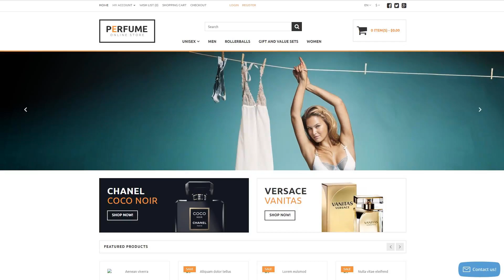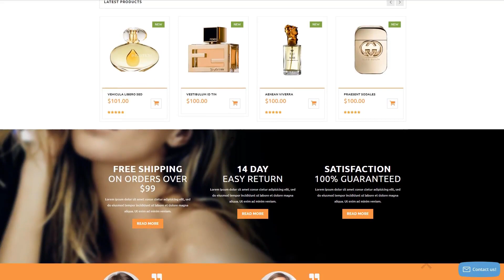Perfume Store OpenCart Template by RockThemes - 52850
This one comes with Admin Panel, Bootstrap, Responsive, Online Store/Shop, HTML plus JS, HTML 5, JQuery, Sliced PSD, Dropdown Menu, On-line chat, Parallax

This element allows you to assimilate your internet shop with the LiveChat option.
Live chat interaction increases buyers positive experience and ensures they genuinely feel valuable when providing complementary assistance.
Find latest On-line chat OpenCart ecommerce templates here
This is basically the ability of the page layout to transform based on the width of the screen.
Mobiles drive 80% of world Internet utilization. It's critical to establish your online site responsive if you do not desire to lose your current projected audience.
Find latest Responsive OpenCart design templates here
Bootstrap is really a very popular framework, that makes the work with Html document, CSS and JS more effortless. It had been developed as a tool for you to create a responsive design, nonetheless eventually it inserted a great deal of additional functionality.
Bootstrap makes it possible to build responsive, mobile-first projects in a seamless way.
Find fresh Bootstrap OpenCart ecommerce templates here
When you travel someplace, distant things move very much slower as opposed to the close ones. Imitation of such an effect on the web-site - when the background picture moves slower compared to the content and articles, is termed parallax. It's always utilized to create a feeling of space in the visitor's eyes.
Parallax scrolling effect looks stunning and attracts website users' eyes to the imagery and content modules.
Browse for more Parallax OpenCart ecommerce templates here